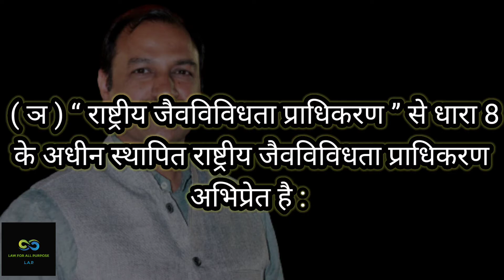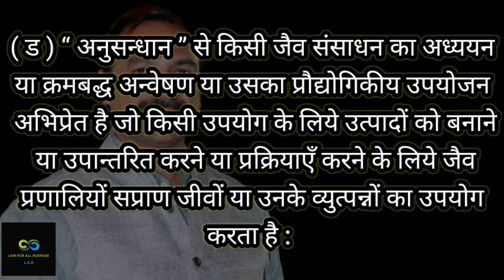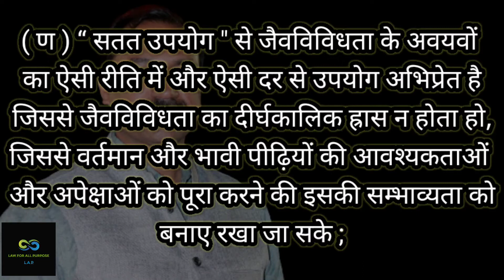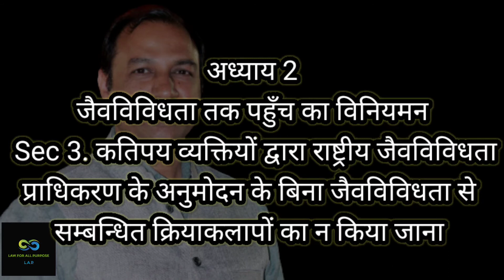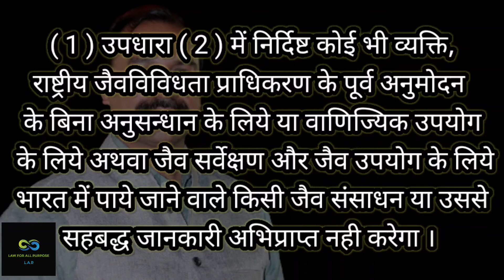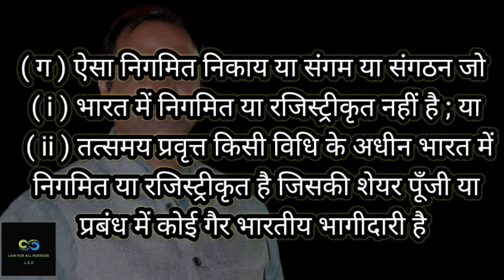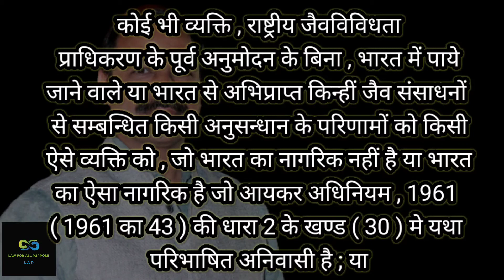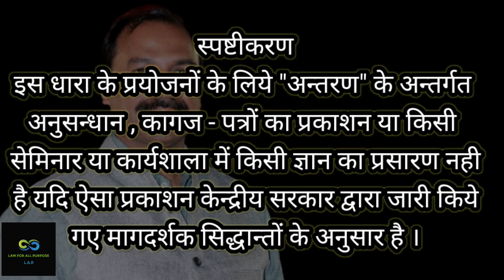जैव-विविधता अधिनियम/BIO-DIVERSITY ACT Part -II/lawforallpurpose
TODAY'S HISTORY/अति महत्वपूर्ण आज के दिन घटी घटनाएं एक दृष्टि में

 ( झ ) “ सदस्य " से राष्ट्रीय जैवविविधता प्राधिकरण या राज्य जैवविविधता बोर्ड का सदस्य अभिप्रेत है और इसके अन्तर्गत अध्यक्ष भी है :
( ञ ) “ राष्ट्रीय जैवविविधता प्राधिकरण ” से धारा 8 के अधीन स्थापित राष्ट्रीय जैवविविधता प्राधिकरण अभिप्रेत है : ( ट ) “ विहित ” से इस अधिनियम के अधीन बनाए गए नियमों द्वारा विहित अभिप्रेत है :
( ठ ) “ विनियम ” से इस अधिनियम के अधीन बनाए गए विनियम अभिप्रेत है :
 ( ड ) “ अनुसन्धान ” से किसी जैव संसाधन का अध्ययन या क्रमबद्ध अन्वेषण या उसका प्रौद्योगिकीय उपयोजन अभिप्रेत है जो किसी उपयोग के लिये उत्पादों को बनाने या उपान्तरित करने या प्रक्रियाएँ करने के लिये जैव प्रणालियों सप्राण जीवों या उनके व्युत्पन्नों का उपयोग करता है :
( ढ ) “ राज्य जैवविविधता बोर्ड " से धारा 22 के अधीन स्थापित राज्य जैवविविधता बोर्ड अभिप्रेत है ;
( ण ) “ सतत उपयोग " से जैवविविधता के अवयवों का ऐसी रीति में और ऐसी दर से उपयोग अभिप्रेत है जिससे जैवविविधता का दीर्घकालिक ह्रास न होता हो , जिससे वर्तमान और भावी पीढ़ियों की आवश्यकताओं और अपेक्षाओं को पूरा करने की इसकी सम्भाव्यता को बनाए रखा जा सके ;
( त ) “ मूल्यवर्धित उत्पादों " से ऐसे उत्पाद अभिप्रेत है जिनमे पौधों और पशुओं के अमान्यकरणीय और तः अपृथक्करणीय रूप मे भाग या उनके तत्व अन्तर्विष्ट हो सकते हैं ।
अध्याय 2
जैवविविधता तक पहुँच का विनियमन
Sec  3. कतिपय व्यक्तियों द्वारा राष्ट्रीय जैवविविधता प्राधिकरण के अनुमोदन के बिना जैवविविधता से सम्बन्धित क्रियाकलापों का न किया जाना
( 1 ) उपधारा ( 2 ) में निर्दिष्ट कोई भी व्यक्ति , राष्ट्रीय जैवविविधता प्राधिकरण के पूर्व अनुमोदन के बिना अनुसन्धान के लिये या वाणिज्यिक उपयोग के लिये अथवा जैव सर्वेक्षण और जैव उपयोग के लिये भारत में पाये जाने वाले किसी जैव संसाधन या उससे सहबद्ध जानकारी अभिप्राप्त नही करेगा ।
 ( 2 ) वे व्यक्ति जिनको , उपधारा ( 1 ) के अधीन राष्ट्रीय जैवविविधता प्राधिकरण का अनुमोदन लेना अपेक्षित होगा , निम्नलिखित है , अर्थातः ( क ) वह व्यक्ति जो भारत का नागरिक नहीं है ; ( ख ) भारत का ऐसा नागरिक जो आयकर अधिनियम , 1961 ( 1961 का 43 ) की धारा 2 के खण्ड ( 30 ) में यथा परिभाषित अनिवासी है ; ( ग ) ऐसा निगमित निकाय या संगम या संगठन जो ( i ) भारत में निगमित या रजिस्ट्रीकृत नहीं है ; या ( ii ) तत्समय प्रवृत्त किसी विधि के अधीन भारत में निगमित या रजिस्ट्रीकृत है जिसकी शेयर पूँजी या प्रबन्ध में कोई गैर भारतीय भागीदारी है ।
Sec 4. अनुसन्धान के परिणाम राष्ट्रीय जैवविविधता प्राधिकरण के अनुमोदन के बिना कतिपय व्यक्तियों को अन्तरित नहीं किये जाएँगे कोई भी व्यक्ति , राष्ट्रीय जैवविविधता प्राधिकरण के पूर्व अनुमोदन के बिना , भारत में पाये जाने वाले या भारत से अभिप्राप्त किन्हीं जैव संसाधनों से सम्बन्धित किसी अनुसन्धान के परिणामों को किसी ऐसे व्यक्ति को , जो भारत का नागरिक नहीं है या भारत का ऐसा नागरिक है जो आयकर अधिनियम , 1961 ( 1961 का 43 ) की धारा 2 के खण्ड ( 30 ) मे यथा परिभाषित अनिवासी है ; या ऐसेनिगमित निकाय या संगठन को जो भारत मे रजिस्ट्रीकृत या निगमित नहीं है , अथवा जिसकी शेयर पूँजी या प्रबन्ध में कोई गैर भारतीय भागीदारी है , धनीय प्रतिफल के लिये या अन्यथा अन्तरित नहीं करेगा । स्पष्टीकरण इस धारा के प्रयोजनों के लिये " अन्तरण " के अन्तर्गत अनुसन्धान , कागज - पत्रों का प्रकाशन या किसी सेमिनार या कार्यशाला में किसी ज्ञान का प्रसारण नही है यदि ऐसा प्रकाशन केन्द्रीय सरकार द्वारा जारी किये गए मागदर्शक सिद्धान्तों के अनुसार है ।

law for all-purpose, law for all, motivation, motivational video, motivational speech,